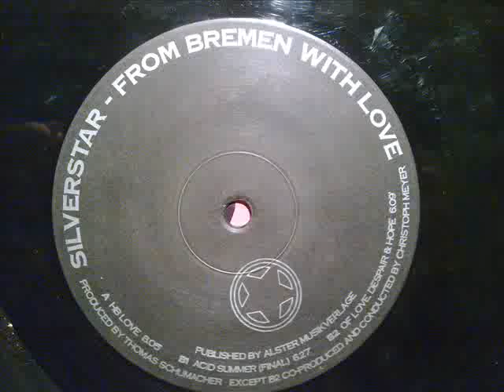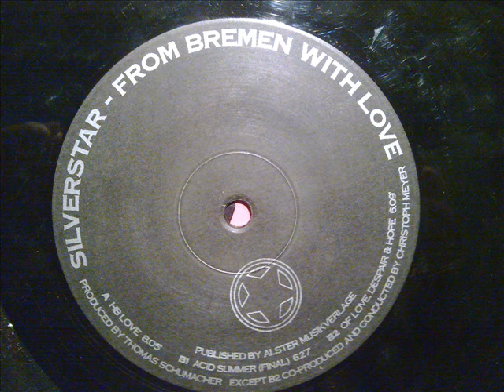Silverstar - HB Love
Proxximate
1995